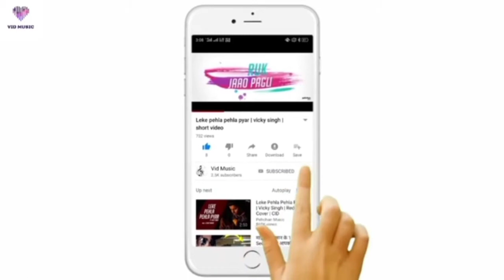Korean Remix \ Kuki Love Song's \ MELMU KANOM Nenei Doungel ...Cover \ Latest Song 2022